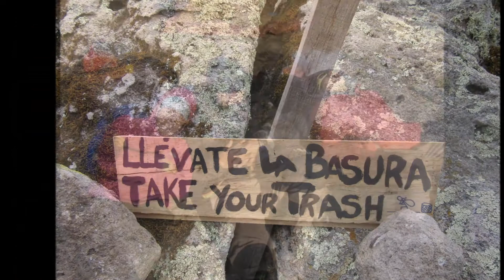INKA WAQANQA Rock Trip 2016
Un festival de escalada en roca que tuvo mucha acogida entre la comunidad de escaladores, además contó con actividades como: yoga, cine de montaña, charla de primero  auxilios entre otras…

El rock trip se dio lugar en la zona de escalada Inka Waqanqa (“donde llora el Inka”) dentro de la provincia de Bolognesi, departamento de Ancash, un lugar estratégico entre Huaraz y Lima.

4 días de full diversión…